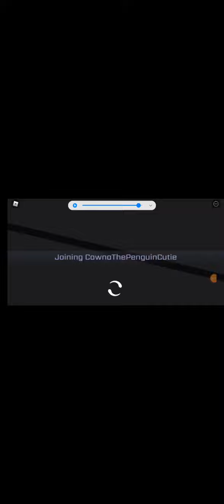69??!!?!?!?!?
uhhh idk why 69 was my money in the game